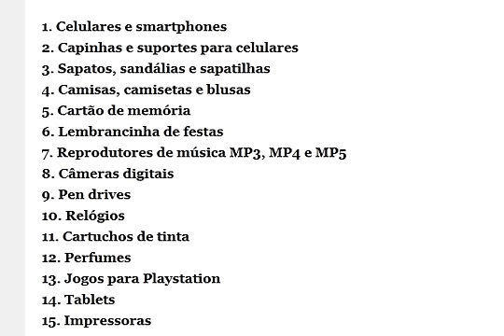Como Iniciar NO MERCADOLIVRE 15 produtos mais vendidos!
Com esse curso você vai vender HORRORES!
Como iniciar no mercadolivre, quais produtos, 15 produtos mais vendidos, suporte, preços, entregas, celulares, capinhas, smartphones, impressoras, cameras de videos e perfumes